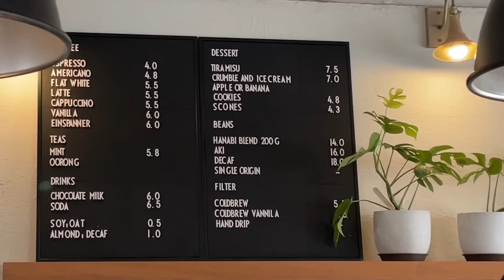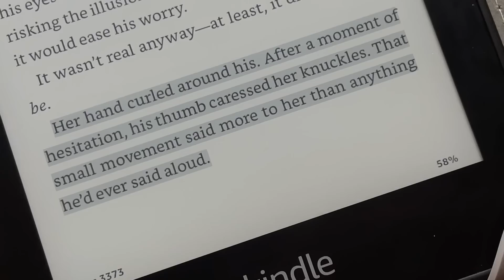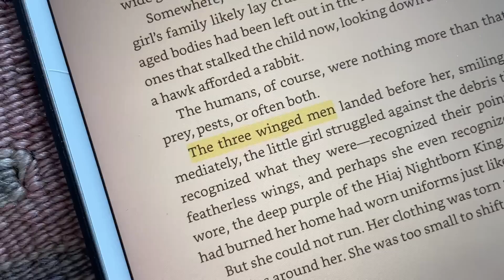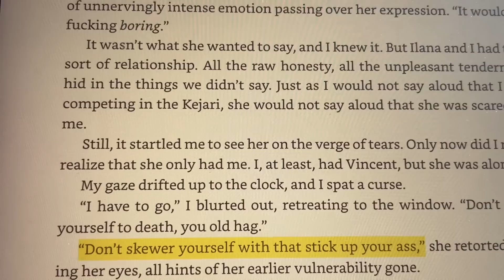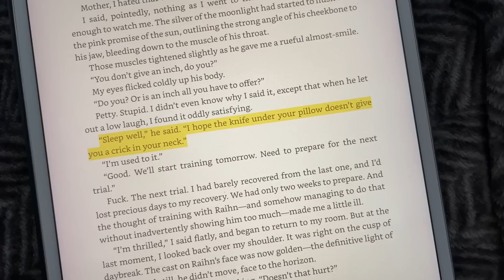i have 24 hours to get out of this reading slump 📚 a little book day in my life in seoul, korea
Mentioned:
Modern Divination by Isabel Agajanian
The Serpent and The Wings of Night by Carissa Broadbent